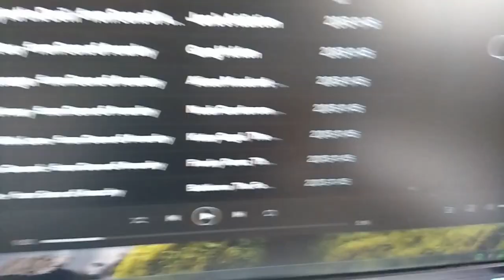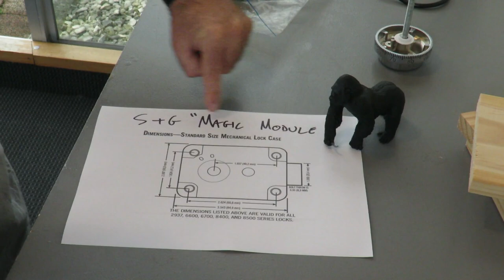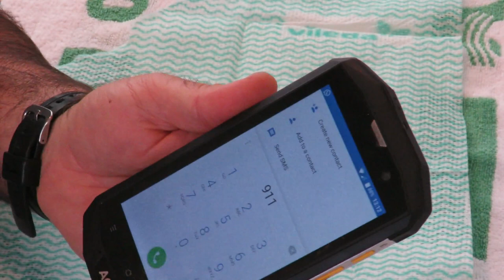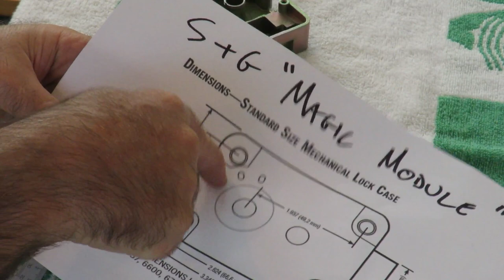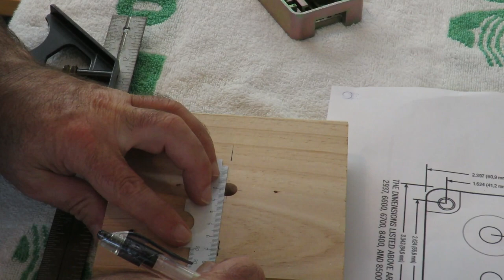[174] Making a cutaway Lexam 1548 safe lock, and a stand to go with it.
I need a quick and dirty safe lock cutaway for filming for a talk at OzSecCon 2019. I use this Chinese Lexam 1548 (an obvious La Gard knockoff) and learn a whole lot along the way.